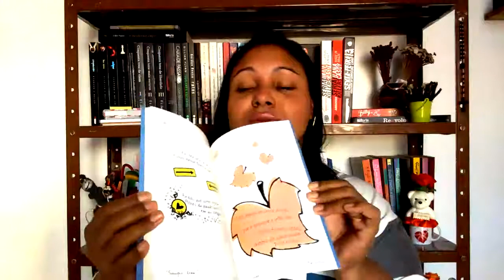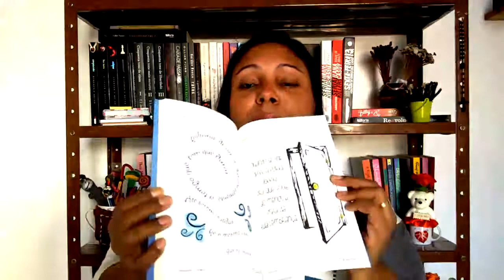BOOK TAG - 50% DE 2017 (MELHORES E PIORES) | Adoro um Livro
Sei que estou um pouco atrasada, mas o que vale é a intenção. :D Tag dos 50%!  ;)

E compre livros pela Amazon e ajude o Adoro um Livro:

*Acampamento de Inverno para Músicos (nem tão) talentosos
*Na natureza Selvagem
*Mil Beijos de Garoto
*A Pequena Livraria dos Corações Solitários

1. O melhor livro que você leu até agora, em 2017.
2. A melhor continuação que você leu até agora, em 2017.
3. Algum lançamento do primeiro semestre que você ainda não leu, mas quer muito.
4. O livro mais aguardado do segundo semestre.
5. O livro que mais te decepcionou esse ano.
6. O livro que mais te surpreendeu esse ano.
7. Novo autor favorito (que lançou seu primeiro livro nesse semestre, ou que você conheceu recentemente).
8. A sua quedinha por personagem fictício mais recente.
9. Seu personagem favorito mais recente.
10. Um livro que te fez chorar nesse primeiro semestre.
11. Um livro que te deixou feliz nesse primeiro semestre.
12. Melhor adaptação cinematográfica de um livro que você assistiu até agora, em 2017.
13. Sua resenha favorita desse primeiro semestre (escrita ou em vídeo).
14. O livro mais bonito que você comprou ou ganhou esse ano.
15. Quais livros você precisa ou quer muito ler até o final do ano?

CAIXA POSTAL:

Grazielle Monteiro
Caixa postal - 6659
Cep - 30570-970